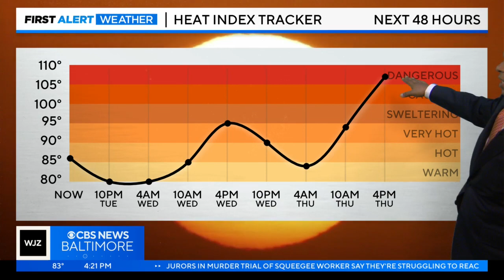Derek Beasley has your Tuesday evening forecast (7/25/2023)